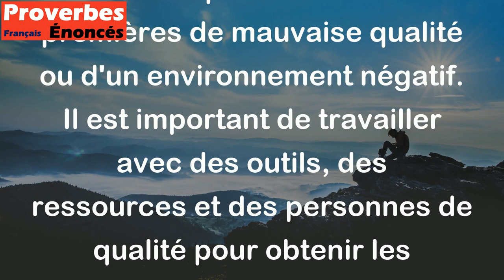On ne moissonne pas du bon blé d'un mauvais champ. - Proverbe Danois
Ce proverbe signifie qu'il est difficile de récolter de bons résultats à partir de matières premières de mauvaise qualité ou d'un environnement négatif. Il est important de travailler avec des outils, des ressources et des personnes de qualité pour obtenir les meilleurs résultats possibles.